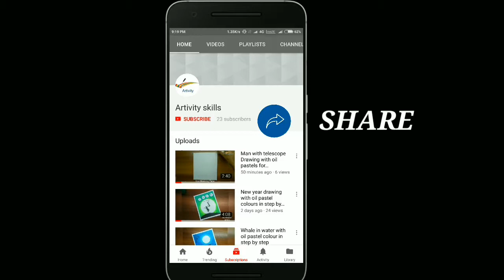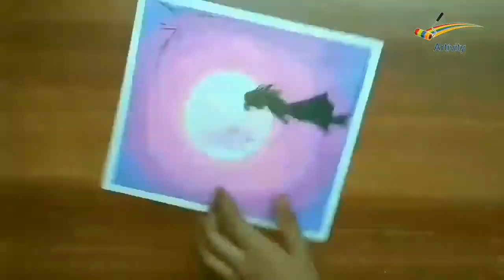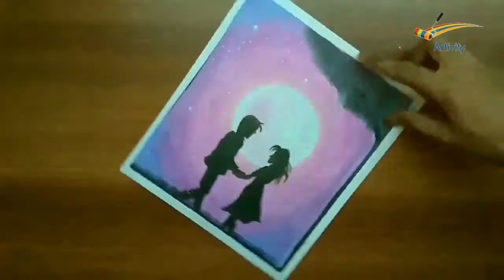Romantic couple scenery drawing with oil pastels colours in step by step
Hello...
Back with another awesome video

These drawing is made with oil pastels colour of two beautiful couple leaning close to each other with beautiful scenery

Be POSITIVE...